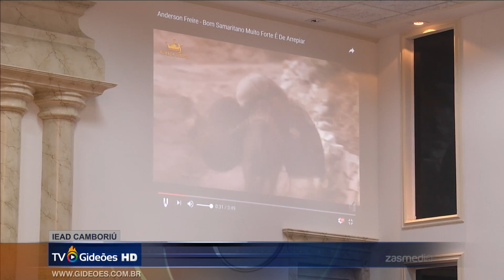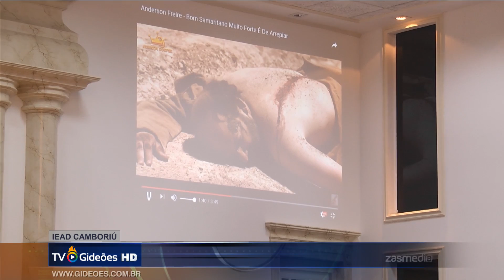Culto Infantil na IEAD Camboriú (08/07/2017)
Culto infantil no templo sede da igreja evangélica assembleia de Deus em Camboriú - SC.